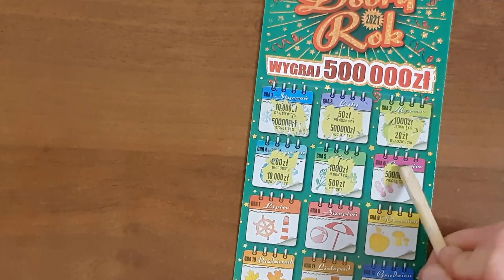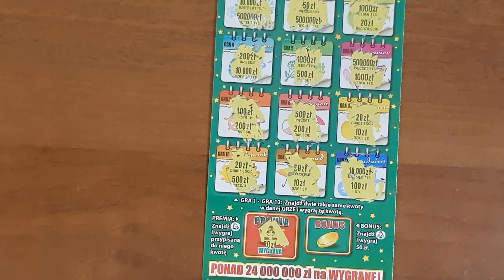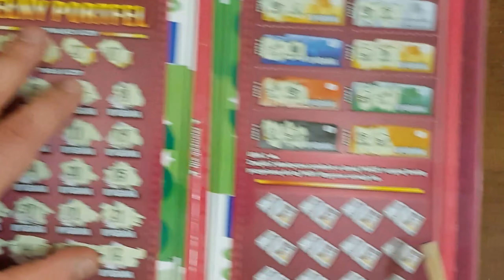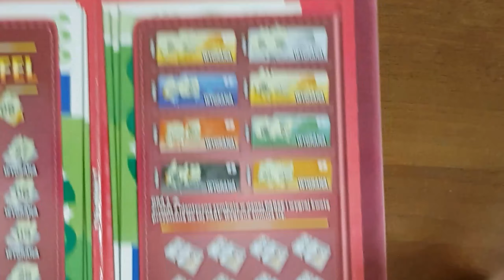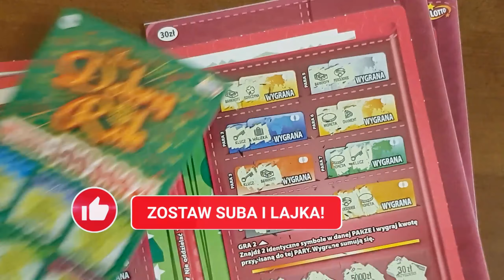🤑😱🤑niedzielny MIX zdrapek za 100ZŁ🤑😱🤑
Zdrapki lotto